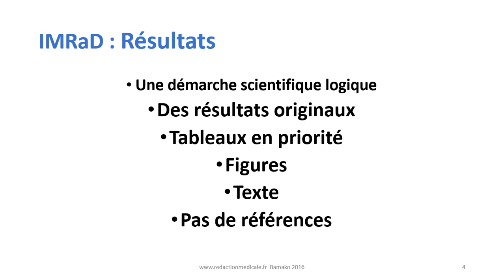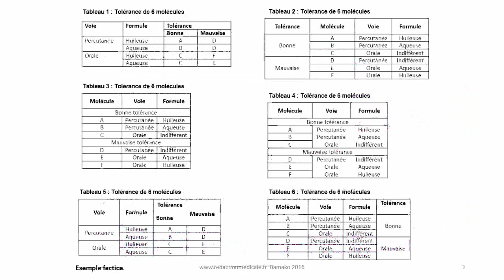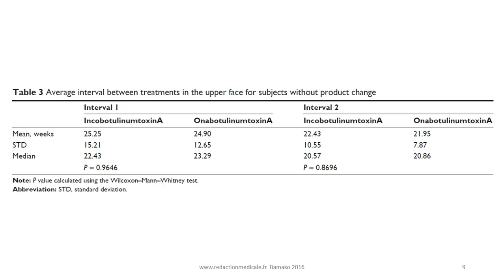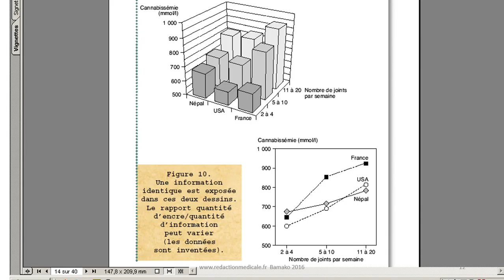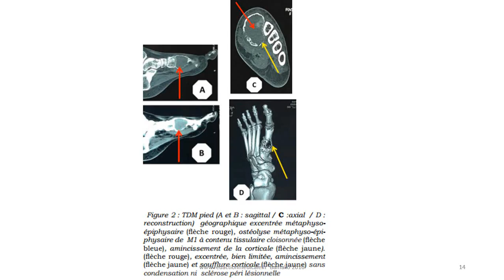Publier plus vite et mieux, par Hervé Maisonneuve